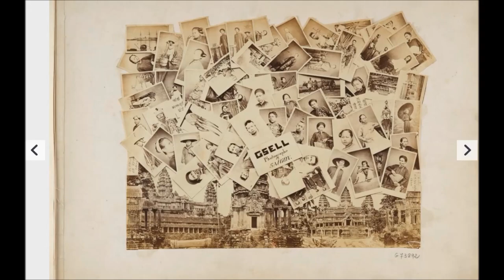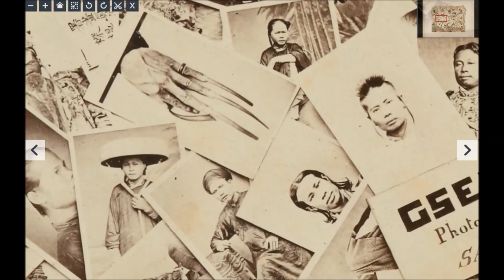Souvenir of Cochinchina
Title : Souvenir de Cochinchine Author : Gsell, Emile (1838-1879). Photographe Publication date : 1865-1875 Subject : Pigneau de Béhaine, Pierre Joseph (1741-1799) -- Tombes Subject : Indochine française Subject : Cochinchine (Vietnam) Subject : Hô Chi Minh-Ville (Vietnam) Subject : Hô Chi Minh-Ville (Vietnam) -- Quartier de Cholon Subject : Vietnam -- Moeurs et coutumes Subject : Angkor (ville ancienne) -- Temple d'Angkor Vat Subject : Sri Lanka Subject : Aden (Yémen) Subject : Alger (Algérie)